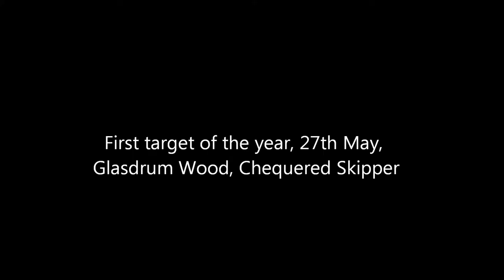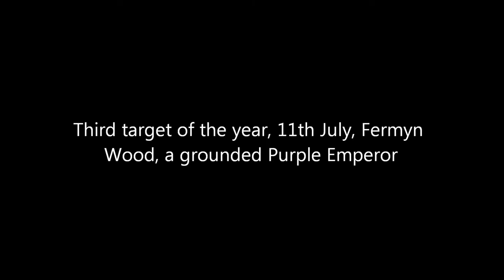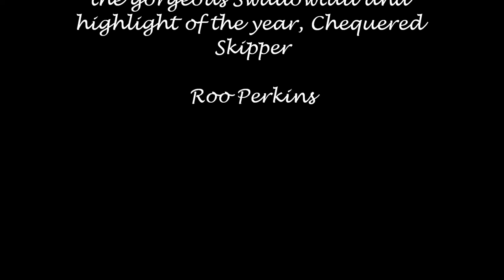UK Butterflies in 2013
British butterflies seen in 2013 on trips from home in South Wales, UK. Not trying to list, just to enjoy!